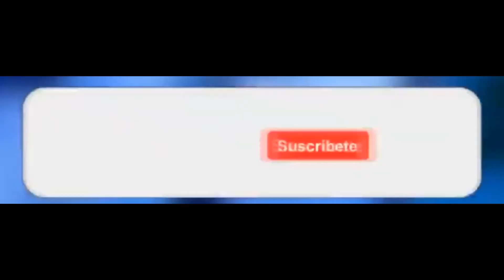Recolecta un jarrón de Flores en Albercas Adormecidas Misiones Legendarias Semana 11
En este video les traigo un nuevo desafio legendario de esta semana de fortnite.